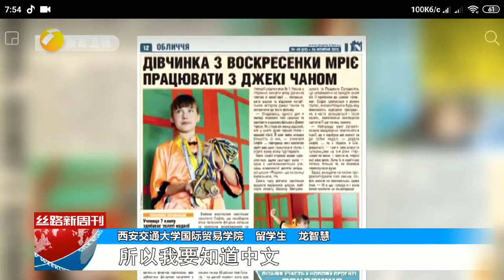Народна дипломатія Шенсі про Sofiia Zachepylo маленький міст дружби між Україною та Китаєм